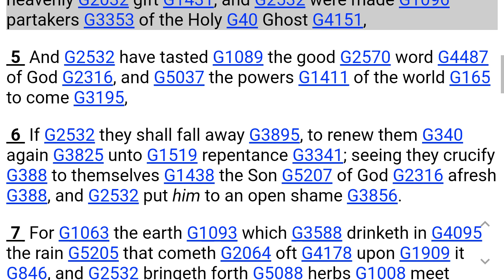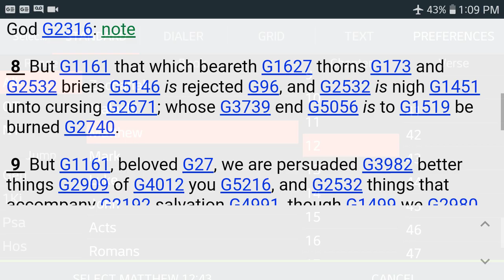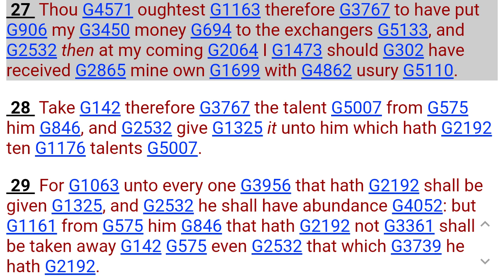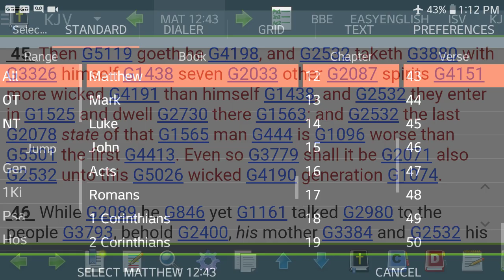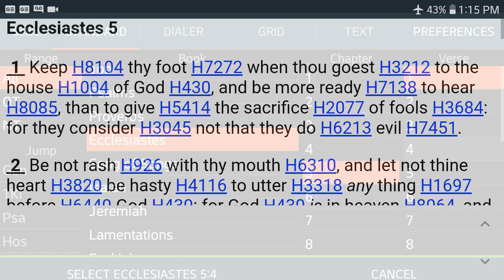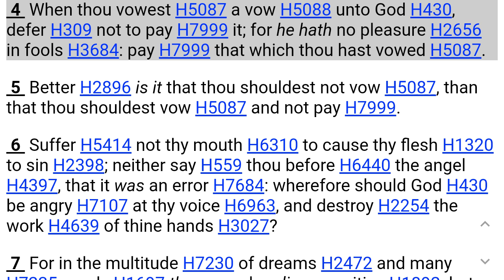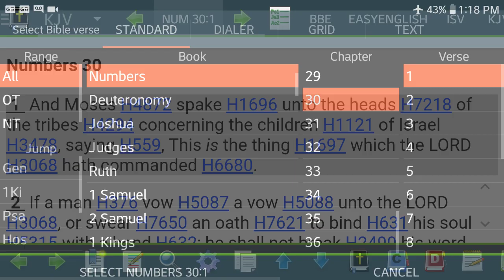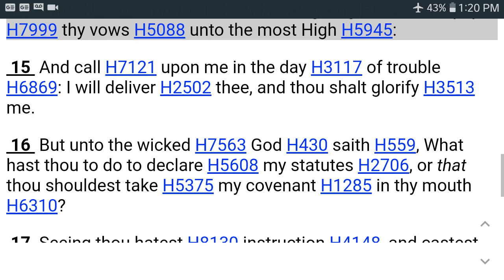Till Death Do Us Apart(Break Not Thy Vows)